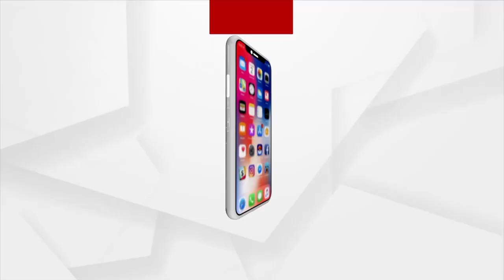ମନ୍ତ୍ରୀ ତୁଷାରକାନ୍ତି ବେହେରାଙ୍କ ଉମରକୋଟ ଗ୍ରସ୍ତ ଘଟଣା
ମନ୍ତ୍ରୀ ତୁଷାରକାନ୍ତି ବେହେରାଙ୍କ ଉମରକୋଟ ଗ୍ରସ୍ତ ଘଟଣା ।  ଅଟକ କର୍ମୀଙ୍କୁ ଛାଡିବା ଦାବିରେ ବିଧାୟକଙ୍କ ଥାନା ପରିସର ରେ ଧାରଣା । ବିଜେଡିର କଳା ପତାକା ପଦର୍ଶନ କାରୀଙ୍କୁ ଗିରଫ ଦାବିରେ ବିକ୍ଷୋବ ।